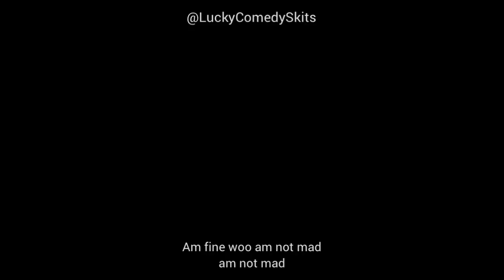Science Went Wrong - Oga Sabinus (Mark Angel Comedy)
We'll come to MyOgaShop channel.

 this channel will make you laugh, my oga shop channel is a comedy channel that gives you smiles on your faces, the channel is also gives you educational content's

this channel is  known as making shop videos,
Our channel is all about oga [boss] and his sell boy lucky, just stay tune to all our videos .